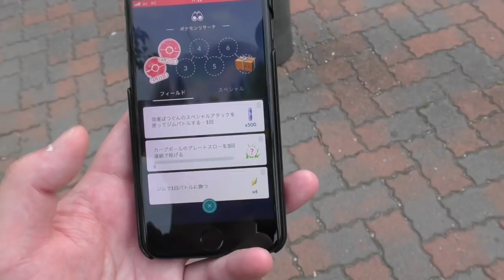ヒトカゲ厳選だけじゃない!?今から◯◯集めをしておこう!【ポケモンGO】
編集：